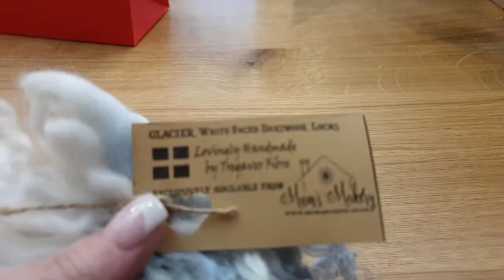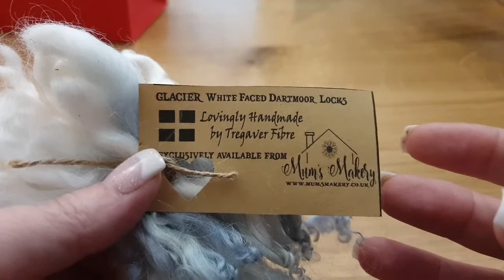Mum's Makery Festive Live Launch - 2020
Come and join us as we launch live our new projects for the festive season...
Brand new kits & templates and more...
As well as returning festive favourites such as the Merry Mistletoe and Christmas Rose

The Douglas Fern Ombre will be back as a limited edition once again and you can expect the usual Makery mayhem as we bring you this years seasonal goodies.

Sunday 1st November @ 3pm (UK Time)

Live across YouTube and Facebook you can also join in with the live chat during the broadcast and we would love to hear from you!

While you wait why not pop over to our facebook group and join in with the fluffy fun!

Why not come join us in our facebook group for lots of fun and felting frolics :)